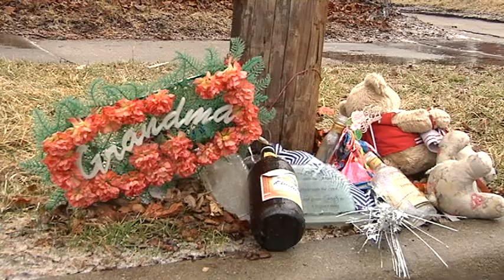Murder victim's family denied closure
The January 3, 2012 shooting death of 81-year-old Fannie Mae Smith remains unsolved. Follow WNWO on Facebook